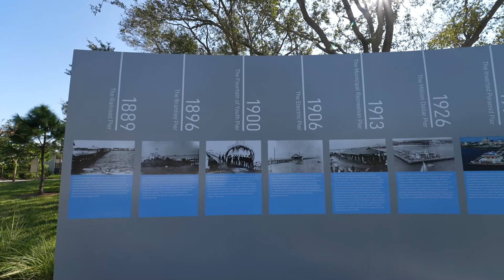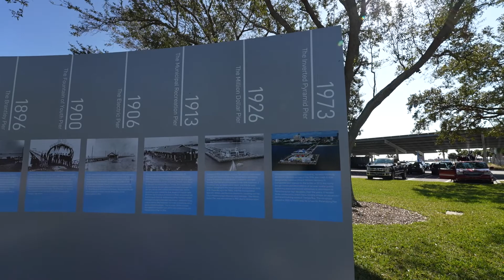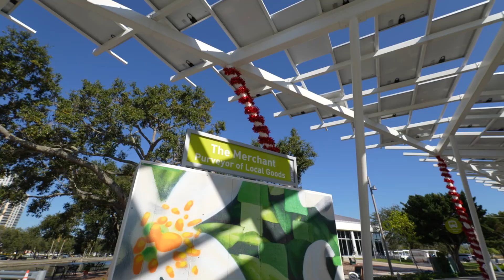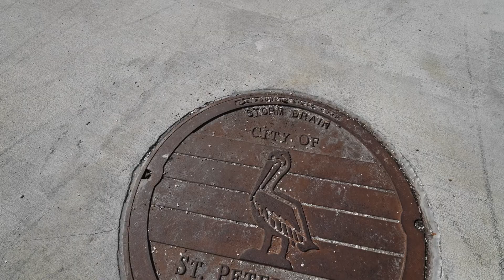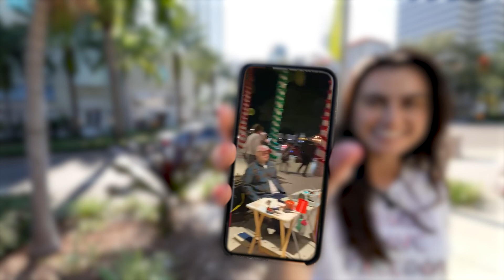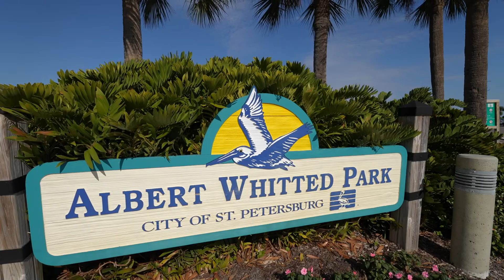DOWNTOWN ST PETE - Quem mora nessa região de TAMPA?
Hoje, a Tampa Bay Key Realty te leva para visitar Downtown St. Pete. Nesse vídeo, elas irão mostrar o porque essa região atraí tanta gente! St. Petersburg é uma das maiores cidades da região de Tampa Bay na Florida. Corina e Margaret visitaram o novo pier, recém inaugurado, restaurantes e também o museu do Salvador Dali.

Para saber mais informações sobre esta e outras propriedades na região, entre em contato conosco pelo WhatsApp ( ou por email